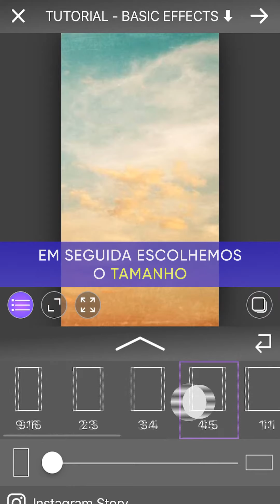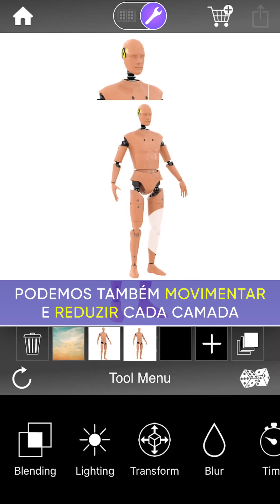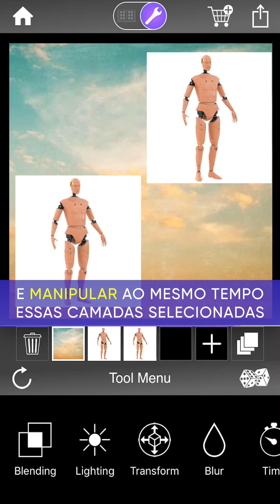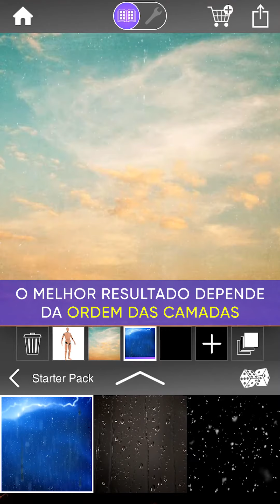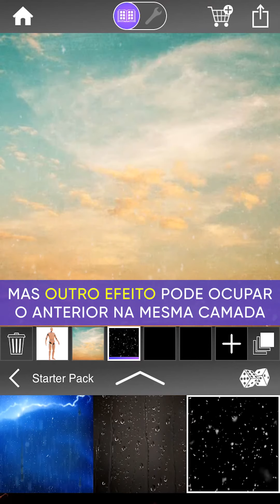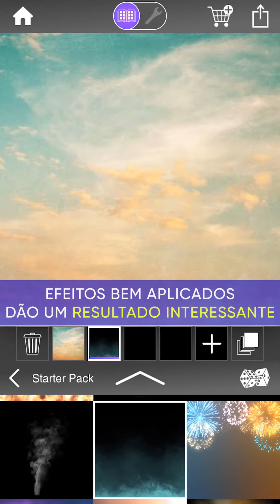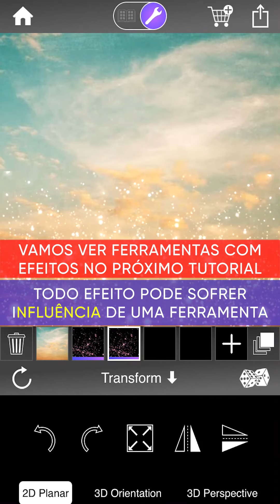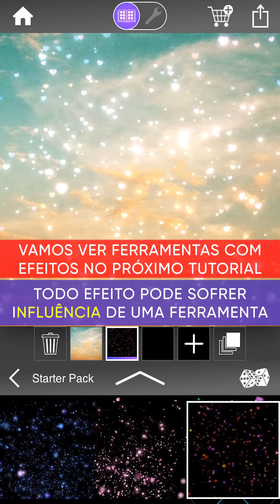📚 WERBLE | THE PHOTO ANIMATOR • VÍDEO AULA 📚 📗 LIÇÃO 2 📙 EFEITOS BÁSICOS ⭐️NÍVEL INICIANTE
📚VÍDEO AULA | WERBLE | THE PHOTO ANIMATOR📚
📗LIÇÃO 2
📙EFEITOS BÁSICOS
⭐️INICIANTE

••• ::x:: •••
• 🎵 SOM (ATIVADO)
CHILL OUT LOUNGE Beats Ambient
Music Mix Relaxing
Lunar Eclipse Chillout Relax Moon
••• ::x:: •••
• ⚙️ FERRAMENTAS USADAS
• EFEITOS BÁSICOS (PACOTE INICIANTE)
• TRANSFORM (FERRAMENTA)
••• ::x:: •••
• 💡 INFO
Nesta lição vamos ver as ferramentas básicas para fazer as animações. Não é preciso ter experiência alguma e todo o processo é de fácil e rápido entendimento.
••• ::x:: •••
• 🔻 DOWNLOAD
Todo material usado nesta lição está disponível para download.
–• Link do Material de Download (Landscape - Dummy)
••• ::x:: •••
Sua participação é muito importante, por favor deixe seu comentário sobre a vídeo aula, assim poderemos melhorar cada vez mais o canal.